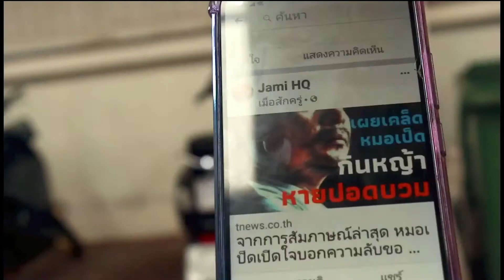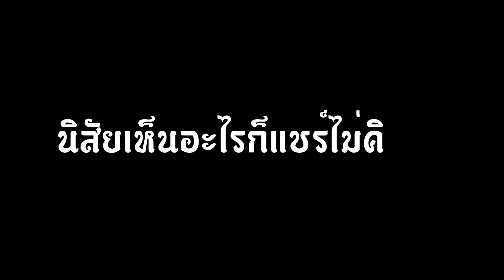03132 I KidMaK Production เรื่อง วัยรุ่นกับความอบอุ่นในโซเชียล I โรงเรียนชลกันยานุกูล